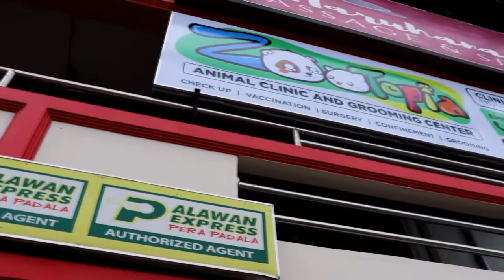MANGE INFECTION IN DOGS. First Video of the year 👌😉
Really sorry for not uploading new videos these past few weeks. Ive been extremely busy. By the way, Happy New Year to everyone! I hope you had a wonderful holidays! 😄

This video is all about mange infection in dogs, causes, signs and medication protocols.

Please be advised that not all Veterinarians have the same protocol and always consult your Veterinarians first for proper diagnosis and prescription because all medications varies with each dog and type of cases. Have your pets checked first.

This video serves only as a guide to educate furparents and give them ideas with the basics of handling such case.